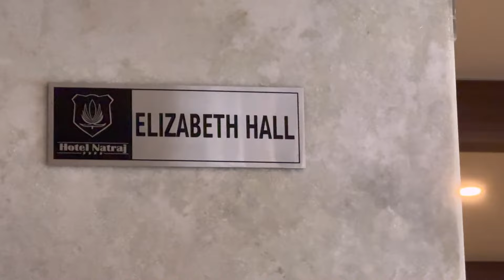Hotel me karaya luxury spa 😍🧖‍♀️